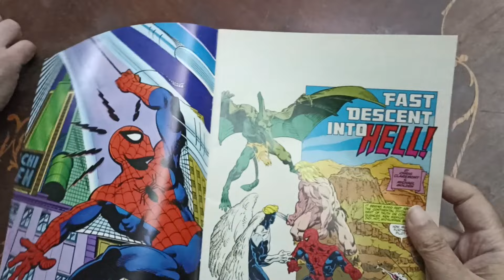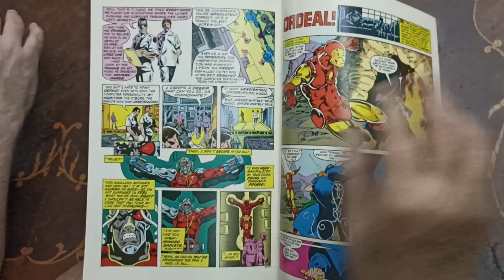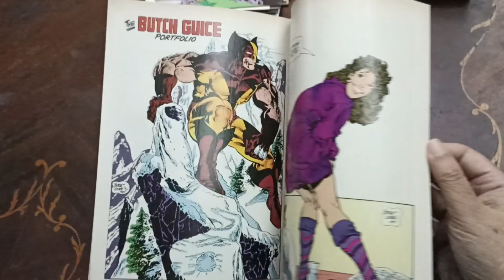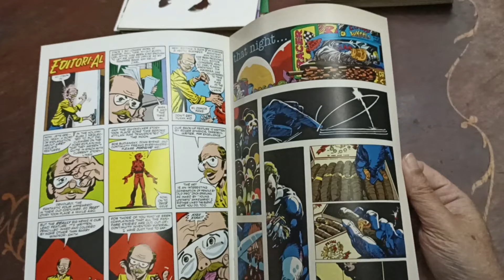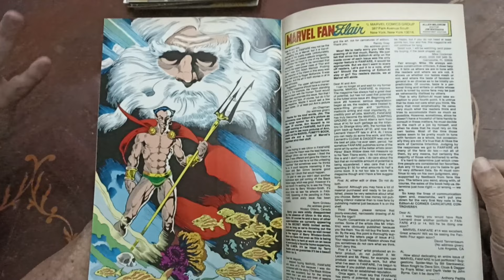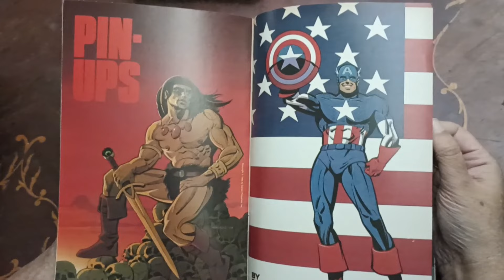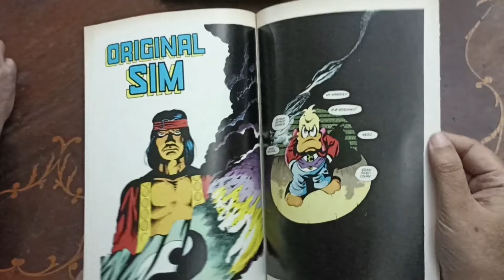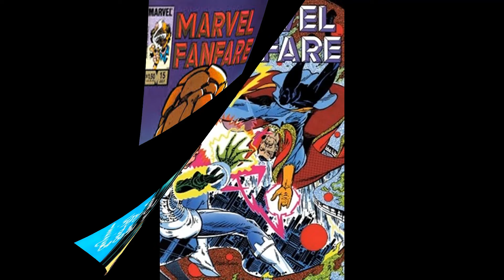Revisamos Marvel Fanfare (MF #1-#30)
En este vídeo mostramos un comic lleno de artistas de primera línea: Marvel Fanfare.  Veremos aquí los primeros 30 números, con nuestro invitado especial, Andrés Accorsi.